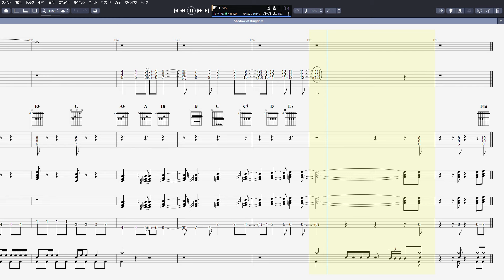Shadow of Kingdom シャドウオブキングダム ギター ベース TAB 【 THE ALFEE ジ アルフィー 】 バンドスコア 弾き語り コード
THE ALFEE ジ アルフィー 【 Shadow of Kingdom シャドウオブキングダム 】 ギター ベース TAB バンドスコア 弾き語り コード